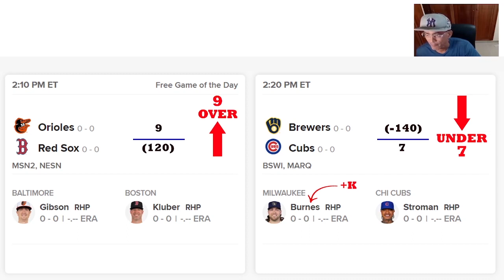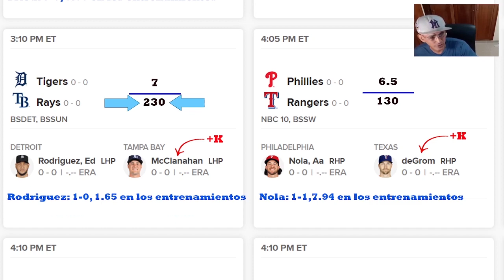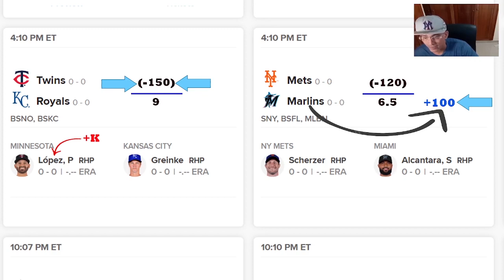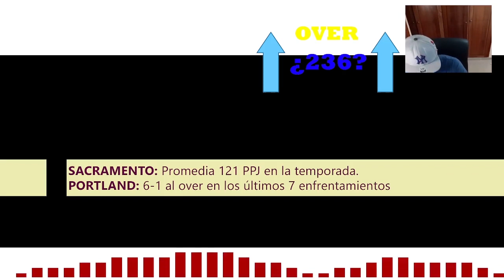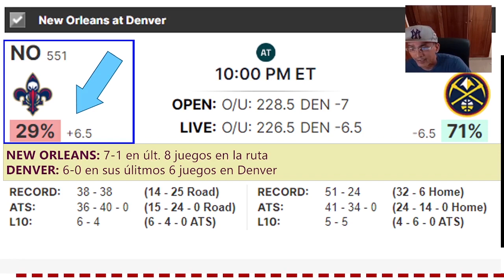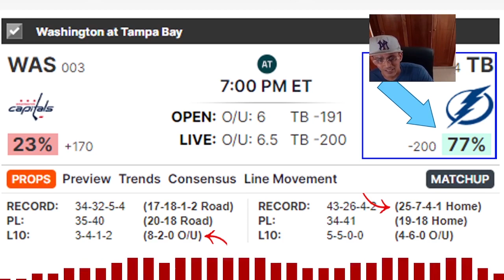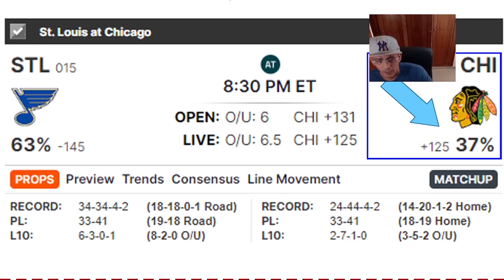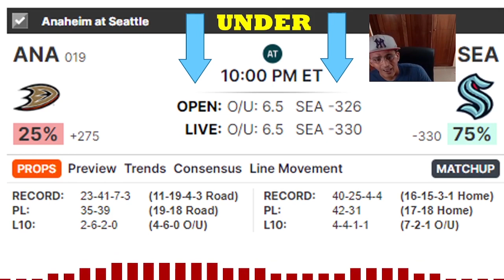(MARZO-30-2023): líneas, pronósticos, el parley, NBA, MLB, NHL (MARIO ROJAS de Candela Deportiva)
DEPORTES: Noticias, líneas deportivas, favoritos, pronósticos del día en la MLB, NBA, NHL y ncaa pronosticos, pronosticosabiertos ... en fin, una guía deportiva para las apuestas con Mario Rojas de la antigua página Candela Deportiva.

HORA:
RD & Venezuela: 5pm
EEUU (E.T.) 4pm